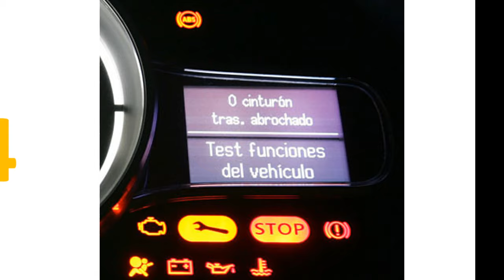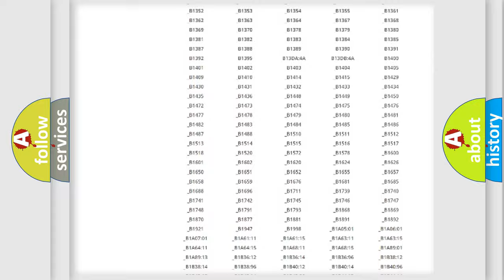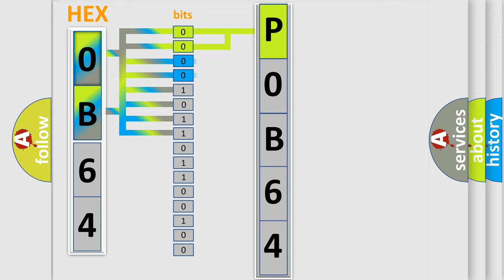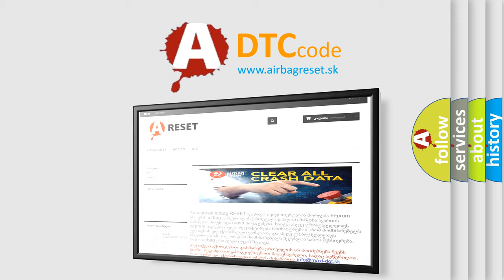DTC Saturn P0B64 Short Explanation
Contents:
0:21 Basic DTC analysis according to OBD2 protocol standard.
1:48 Insight into programming
2:58 A diagnostically understandable description of the Diagnostic Trouble Code
3:05 Basic error definition

Make:
Saturn
Code:
P0B64
Definition:
Air Flow Control 6 Feedback Circuit
Description:
The ignition is ON.The HVAC module is ON.